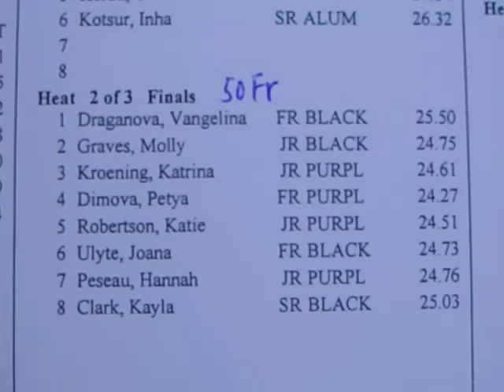GCU 2014Alumni meet women 50fr 2of3